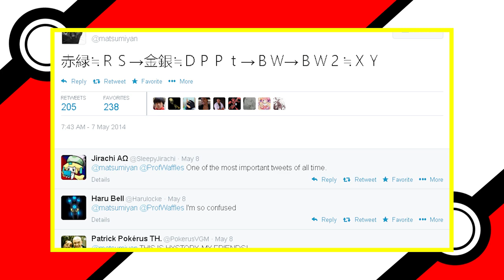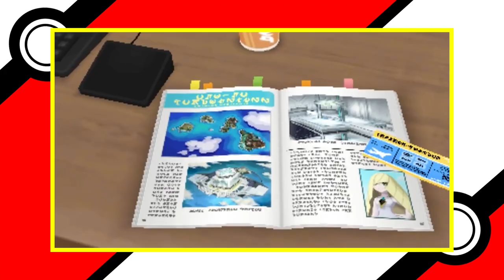The Complete Pokemon TIMELINE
Good world building requires a good timeline of events, and Pokemon is no different. In Pokemon Gold and Silver, we learned that they took place three years after the games that came before them, meaning that each of the mainline Pokemon games have a continuity and aren’t just single entities. Obviously, it has only expanded exponentially since then, and that is what we will be exploring today.

GET A DISCOUNT ON VAULTX BINDERS
AMAZON (for U.S. customers)

Credits
Produced & Hosted by Kyle J. Beauregard
Script Written by Wesley Ashford
Video Edited by Luka Lalosevic